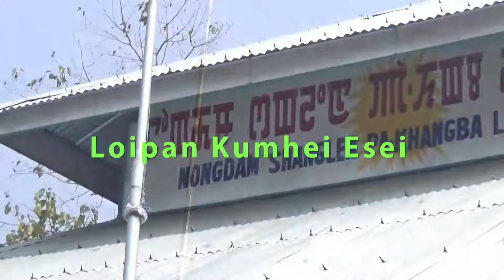Loipan Esei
Nongdam Sanglen Pa-khangba Lainingkongi Emaloisingna Yumthong Yumthong Chattuna mapugi mingkei saktuna kaonaruraba Loipan Kumhei nouhounana ningsinghalakle